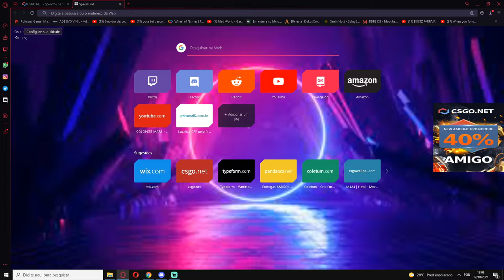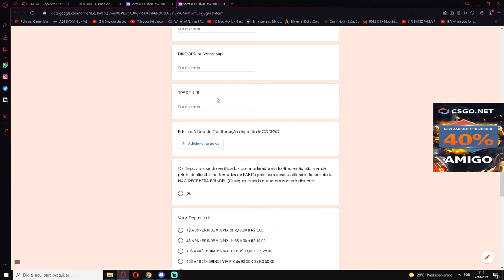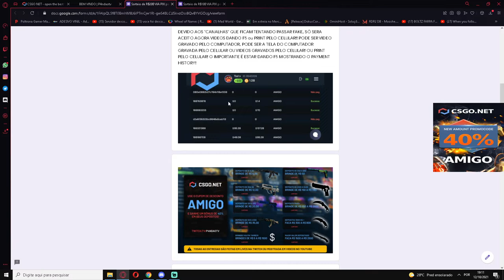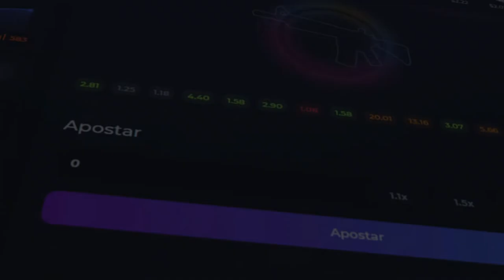NOVO FORMULARIO DE BRINDES CSGO.NET & INSANE.GG BRINDES ALTISSIMOS ESSE MÊS APROVEITEM!